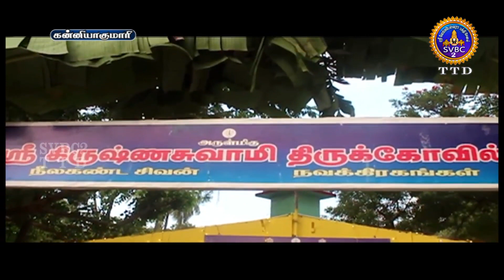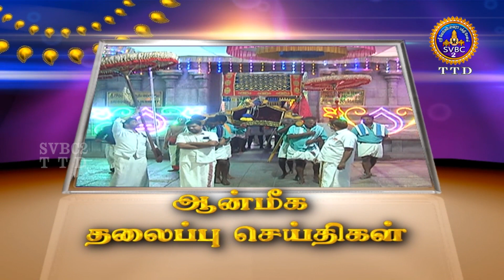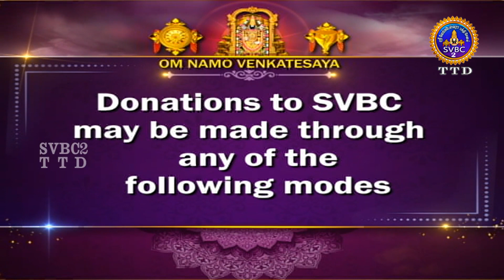Aanmighseidhigal || SVBC2 Tamil News || 10-01-2023 || 10-00PM || SVBCTTD TAMIL